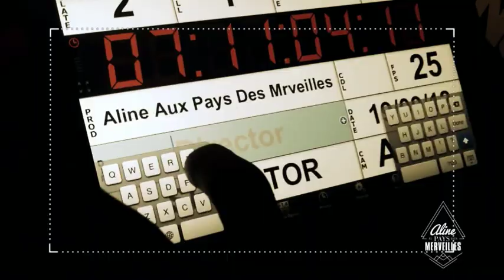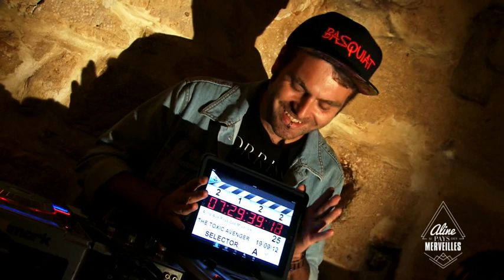DJ SELECTOR / TOXIC AVENGER /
Simon Delacroix mieux connu sous son nom de scène The Toxic Avenger (Toxic Avenger parfois)  est un DJ auteur-compositeur producteur français.
Il est connu pour son  album "Angst" sorti sur le label Musique Roy le 16 mai 2011. Il a également publié le clip réalisé par Wahib pour la chanson-titre "Angst". Il a publié un certain nombre d'EPs, et a eu diverses collaborations avec de nombreux artistes dont le Canadien acte Chromeo, Robert Bruce. Il a également collaboré avec le rappeur français Orelsan en particulier dans les «N'importe commentaire", sorti en un EP en 2010 contenant 9 remixes.
Toxic Avenger en Selector dans @Aline au pays des Merveilles